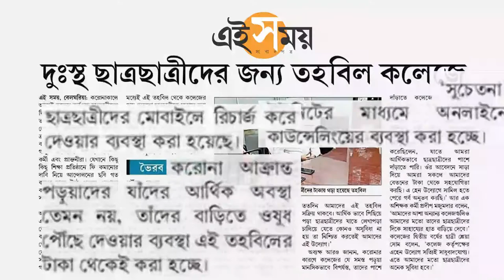Bhairab Ganguly College Introduction